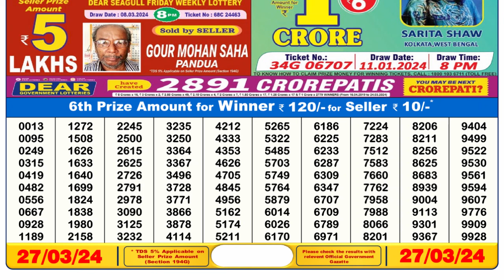🔴 Lottery Sambad Live 06:00pm 27/03/24 Day Nagaland State Dear Lottery Result Pdf Download